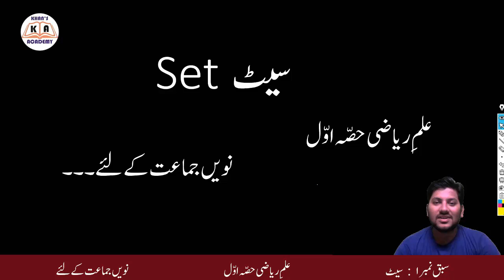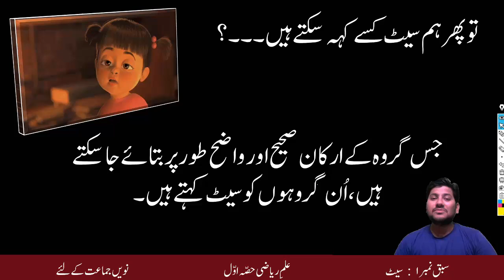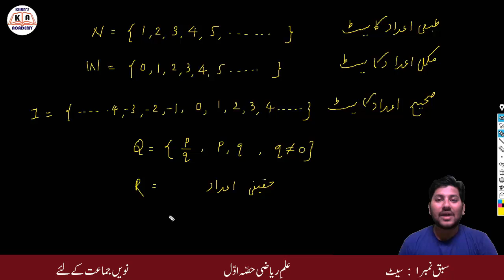What is Set for class 9 Maths Urdu medium students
Iss Taalimi Channel par aapko 8th, 9th, aur 10th ka MATHS ka syllabus dekhne ko milega, LINKS niche diye ja raha hai.

9th Maths-2 All Chapters Videos Links

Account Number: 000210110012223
Name: Mr. Wasim Saeed Khan
IFSC Code : BKID0000002